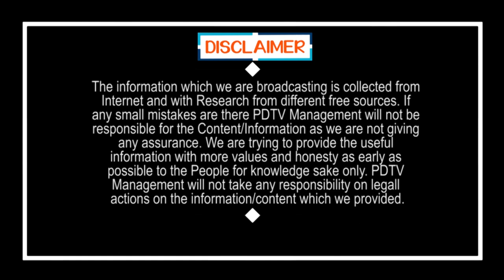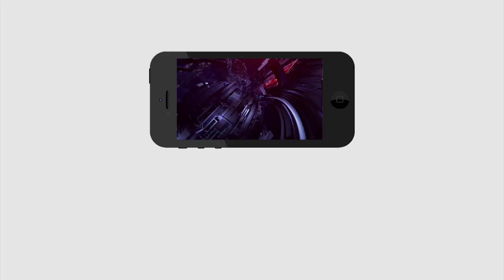Tdp Govt Was Failur Govt | గత ప్రభుత్వం లో ఆరోగ్య శ్రీ లేక 20 సంవత్సరాల కొడుకు చనిపోయాడు